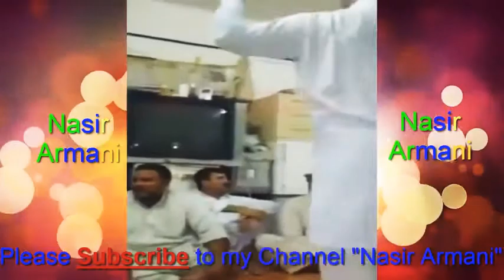Malik Intezar khattak dance